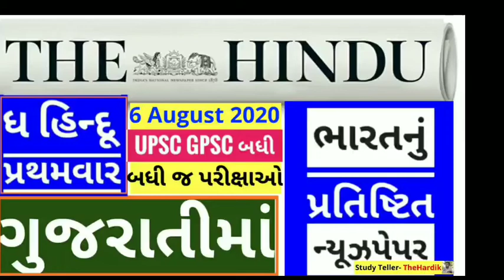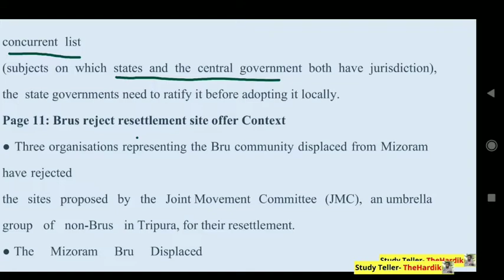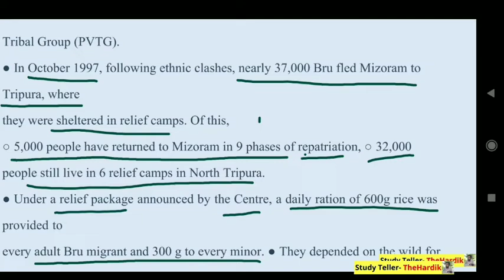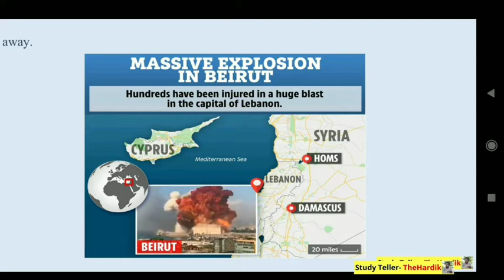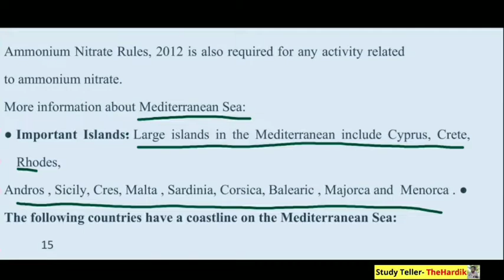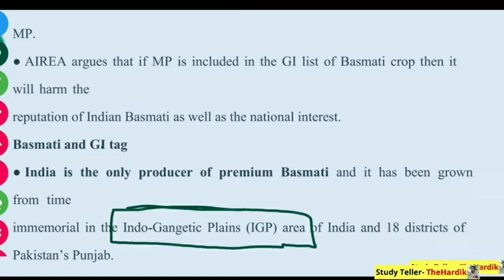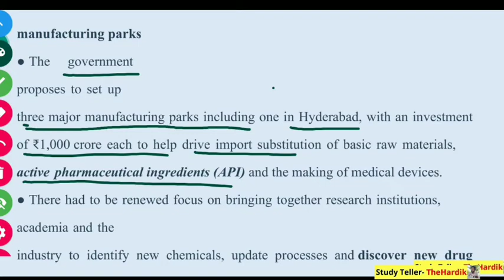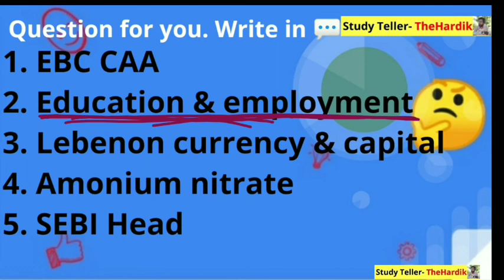🔴The Hindu in gujarati 6 August 2020 the hindu newspaper analysis